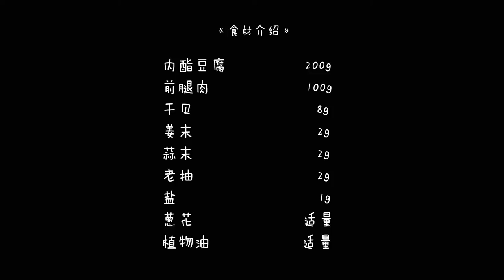【拾味爸爸】【干贝肉末蒸豆腐】香嫩下饭~ 一会儿功夫全家人都光盘！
忽然想起来，好久没有和大家分享豆腐的菜谱了。说起豆腐，这种食材真的太好做菜了，简单几步就能出一道餐，而且软嫩易嚼，很难做得不好吃。今天这道肉末蒸豆腐，有着平凡低调的外表，但却努力的成为米饭的好搭档，吃起来真的不要太香咯！
参考月龄：1岁半及以上